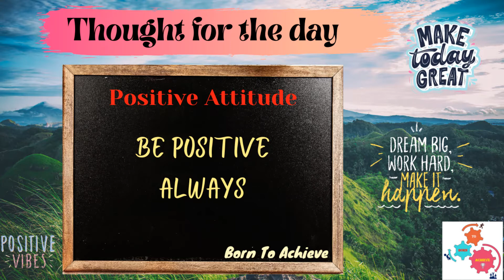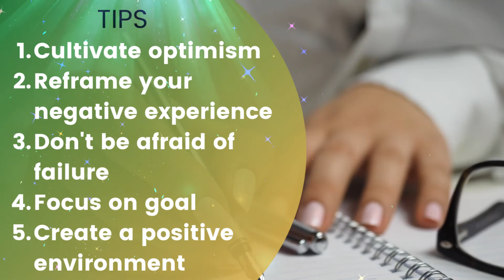Positive Attitude | Positivity | Be Positive Always | Daily Motivation | 4th Jan 2021 | Be Happy 😊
This is a daily Motivational video and you will know about Positive attitude.

With Love,
BTA Team.